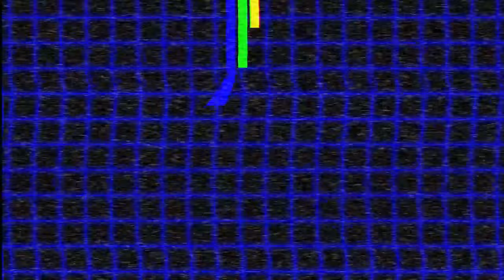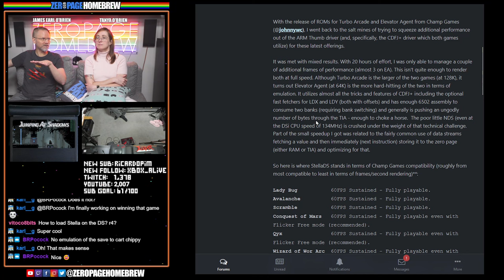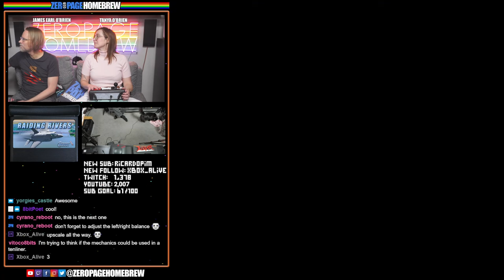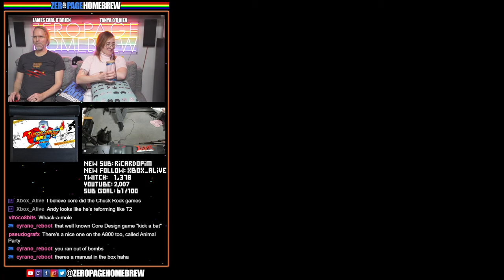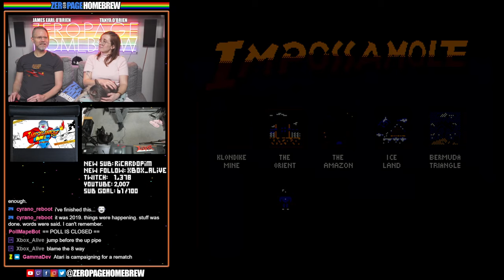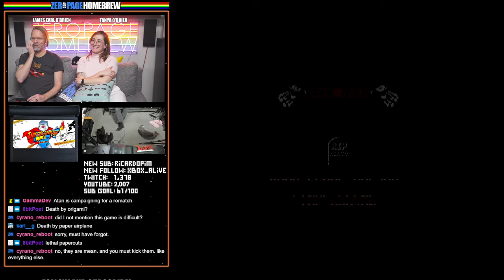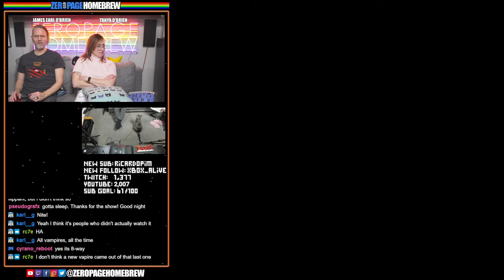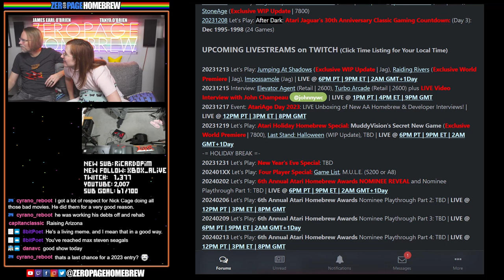Jumping At Shadows (Excl. Upd.), Raiding Rivers (Ex. Prem.), Impossamole, Cryptraider (Ex. Prem.)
00:00 Intro/News
21:47 Jumping At Shadows (2023 Exclusive WIP Update | Jag) by Reboot / Lawrence Staveley @CyranoJ (Code) / Ander Lex @agradeneu (Level Design, Art & Art Direction) / Ericde45 @Ericde45 (Sound Engine) / Ander Lex & Szadi Art (Artwork) / Roald Strauss (Music)
38:20 Raiding Rivers (2023 Exclusive World Premiere | Jag) by Lawrence Staveley @CyranoJ
55:11 Impossamole (2019 | Jag) by Piko Interactive / Lawrence Staveley @CyranoJ
1:30:19 Cryptraider (2023 Exclusive World Premiere | Jag) by Rik Day @Sporadic / ChaserGaming (Character & Level GFX), Roald Strauss (In Game Music), EricD (LSP Sound Engine)

60FPS through RetroTINK 5X-Pro: Atari 2600 (RGB), 5200 (SVID), 7800 (SVID), 800XL (RGB), Jaguar (RGB), Lynx (VGA)